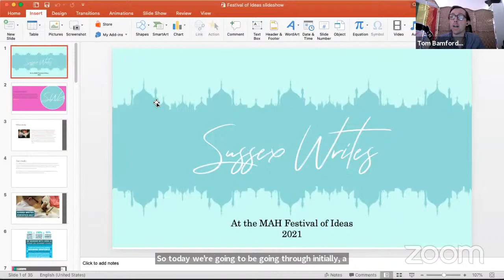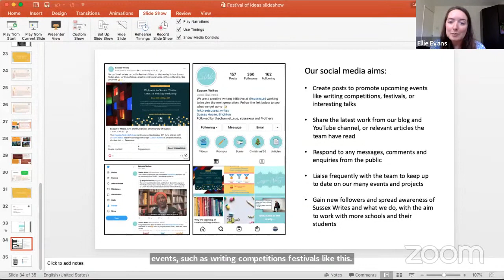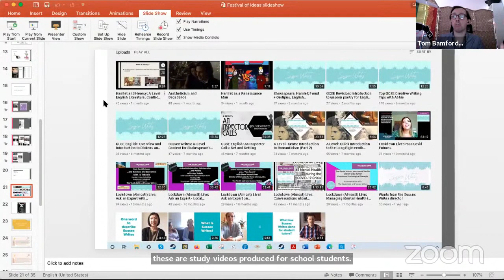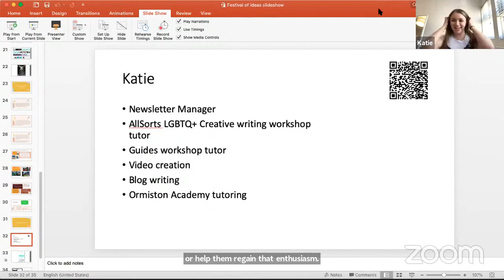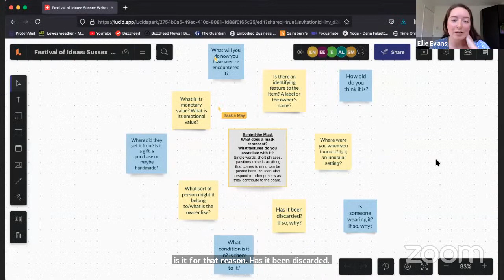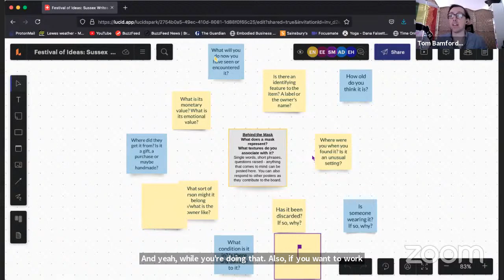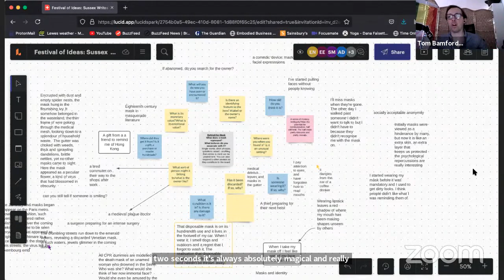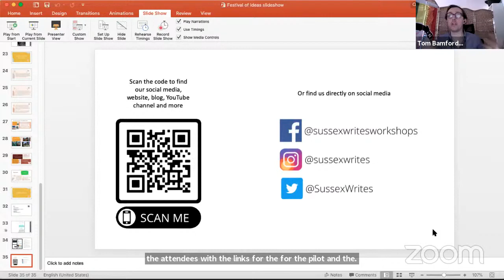Sussex Festival of Ideas - Welcome to Sussex Writes: creative writing workshop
Creative writing workshop with Sussex Writes – find out about our work with local schools and explore your own creative impulses.

Sussex Writes is a transformative student-led creative writing programme helping young people across Sussex and beyond to become more creative and confident. Working with the School of English, Widening Participation, and local schools and organisations including The Youth Cafe and the Guides, we are making a significant contribution to Sussex’s impact on the local and international community, including providing online learning materials during lockdown. Come to this friendly session to find out more about what we do, and then stay on to participate in one of our creative writing workshops. All welcome, all materials provided, and no prior experience needed!

Speakers include: Dr Emma Newport (Sussex Sustainability Research Programme Fellow, Lecturer in English and Director of Sussex Writes), Dr Tom Bamford-Blake (Lecturer in American Literature and American Studies, Assistant Director of Sussex Writes), Abbie O’Connell (Assistant Programme Co-ordinator, Sussex Writes), Ellie Evans (Social media editor, Sussex Writes), Chloe Barker, Mia Blake, Shannon Goss, Adam Laidlow, Katie Webb (Sussex Writes student tutors).